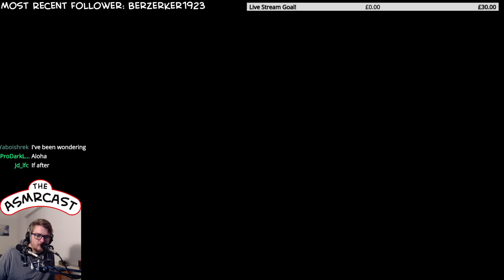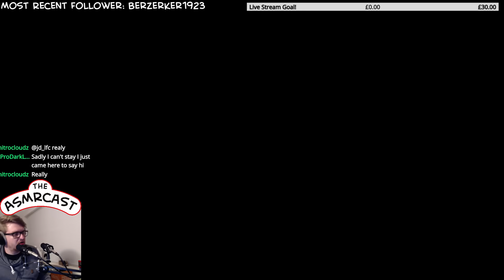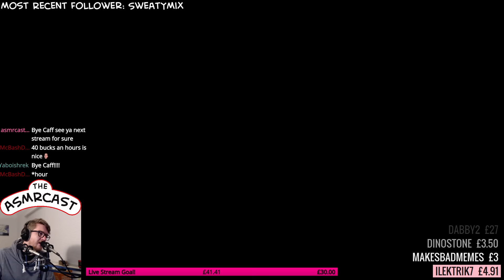ASMR Gaming: Rocket League ( Live Stream 16th Mar 2016)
ASMR Gaming: Rocket League, a Twitch livestream Live Stream on 16th Mar 2016.

Flower is a video game developed by Thatgamecompany and designed by Jenova Chen and Nicholas Clark, and announced at the 2007 Tokyo Game Show. Flower was released in February 2009 on PlayStation 3, via the PlayStation Network. PlayStation 4 and PlayStation Vita versions of the game were developed by Bluepoint Games and released in November 2013. The game was intended as a "spiritual successor" to Flow, a previous title by Chen and Thatgamecompany. In Flower, the player controls the wind, blowing a flower petal through the air using the movement of the game controller. Flying close to flowers results in the player's petal being followed by other flower petals. Approaching flowers may also have side-effects on the game world, such as bringing vibrant color to previously dead fields or activating stationary windmills. The game features no text or dialogue, forming a narrative arc primarily through visual representation and emotional cues.